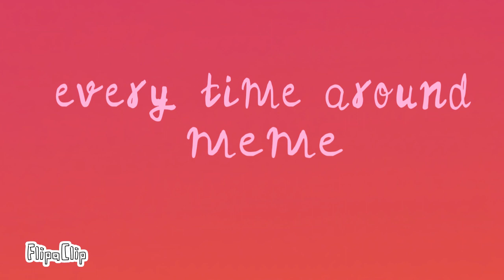Every time around meme ❤️(Valentine’s day special) ❤️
❤️ Szczęśliwych walentynek!! ❤️

   Hello everyone! Welcome to the Valentine’s Day special for Doing People’s Original memes (DPOM) As you know, DPOM is a series of mine where I find a small channel’s underrated animation meme and I do that said animation. You never know, maybe someone like ShortCxke will do your animation meme.
   In this episode, we’re doing the “Every time around meme” made by Terracomets. I saved this animation for Valentine’s Day, since it is my first Valentine’s Day where I am not getting picked on for “Being Single” or “Being asexual” or any of that (also kinda the first Valentine’s Day where I am happy 😳...) The characters in the video aren’t really characters, is just me and Claw UVU. I’m not too proud of how I did, but I tried and it looks fine 👍. I think you all should do this meme, and if you do, be sure to credit the original and have a happy Valentine’s Day. 💖